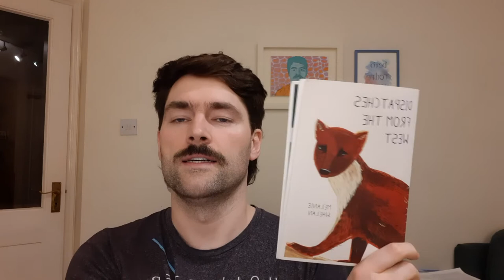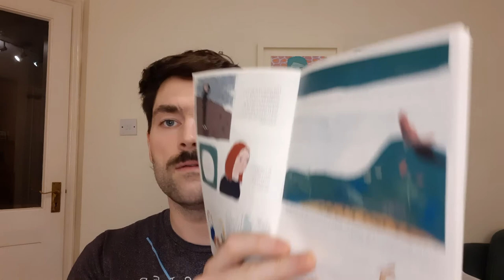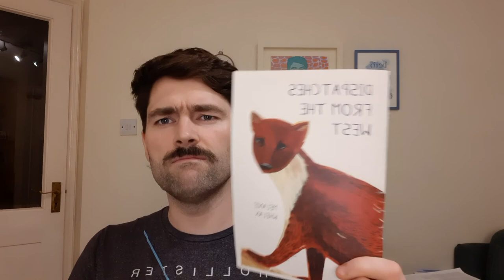Leabhar-mheas: Dispatches from the West, Melanie Whelan.